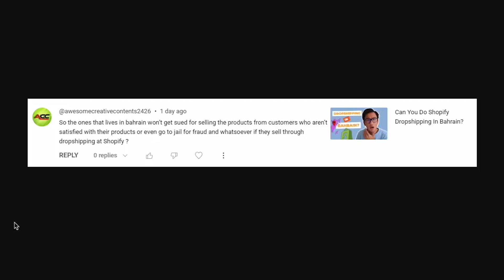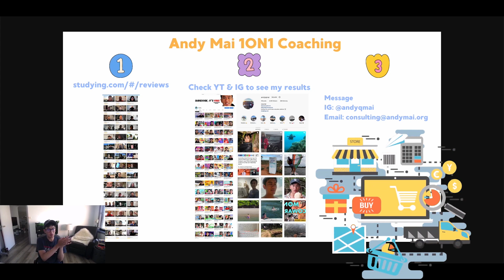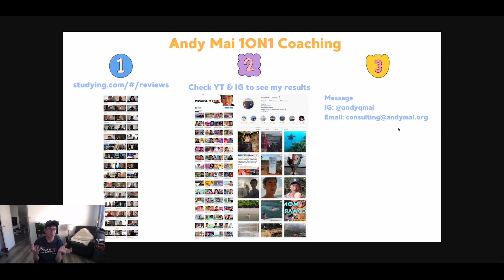Can You Get Sued or Go To Jail For Shopify Dropshipping?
Can you go to jail for Shopify dropshipping? We are going to figure that out in this video!

Answering ALL Questions, Mentorship Requests, Video Requests, Help
- @andyqmai (instagram)